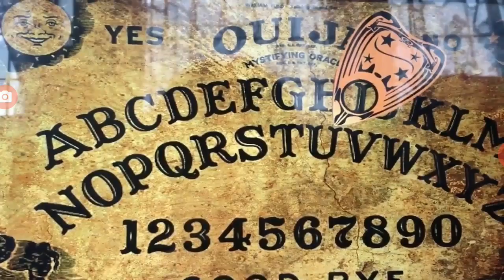I stole one + Look how laughably bad this video is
Just look at this video. Big mouths, repeated PBS Kids egypt door gif which looks like they're in Egypt, and Dot sleeping looks like she's dead.